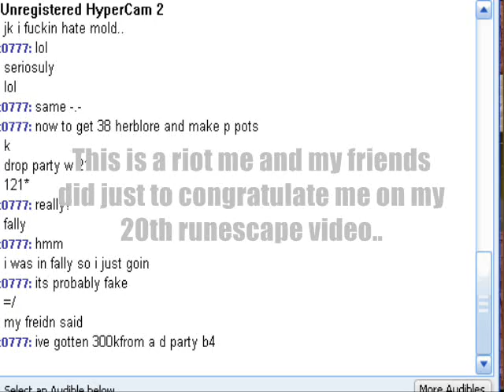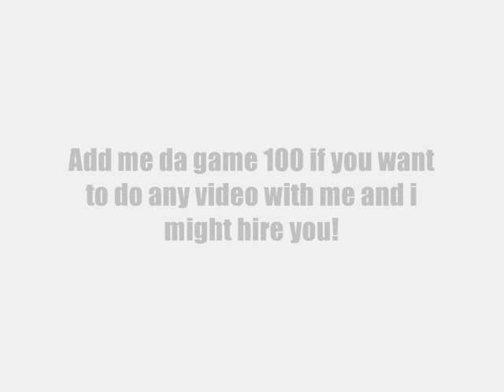Runescape-Jerseysfinestchris Season 2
this riot is for my 20th video..which is going to be season 2!.enjoy